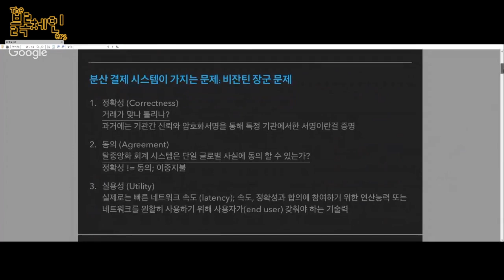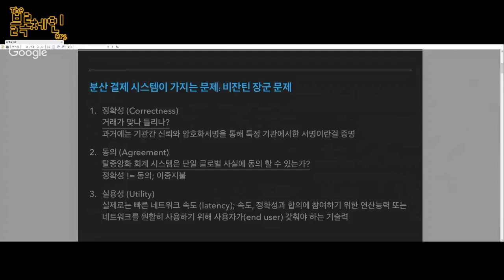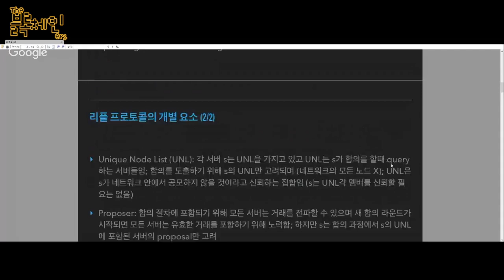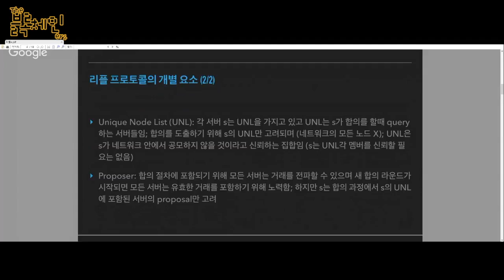Ripple (리플) 완전분석 no.4 part1 | 일반인을 위한 블록체인 강좌 Block17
4부 - 리플 합의 알고리즘과 단점
♫ Camp Crush - Hold Me Now
💎 BTC: 39i1Av2pDK5yuFDL1Po5meuJPMajMQXdYV
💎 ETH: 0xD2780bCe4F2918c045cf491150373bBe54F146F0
웹사이트:
팟빵: